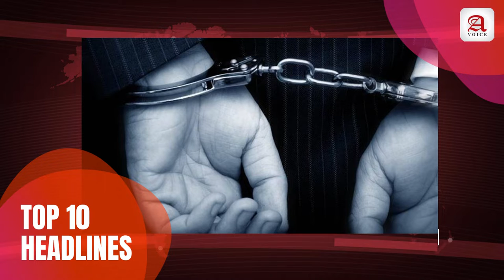Top 10 Headline Video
Top 10 Headline -   suspects arrested| eco-friendly idols | Saumya Vishwanathan  | Andheri